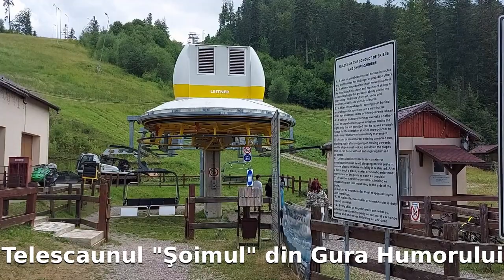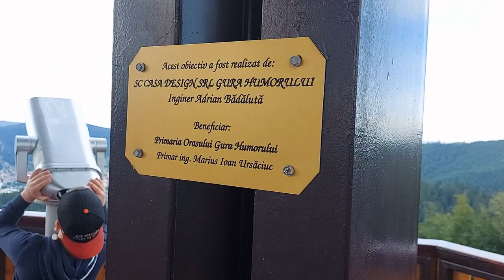Telescaun "Şoimul", Gura Humorului Judeţul Suceava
Telescaunul "Şoimul" duce spre Turnul de observare "Şoimul" apoi pe pârtia Şoimul din Gura Humorului. Există 2 pârtii şi anume Pârtia Şoimul I care...